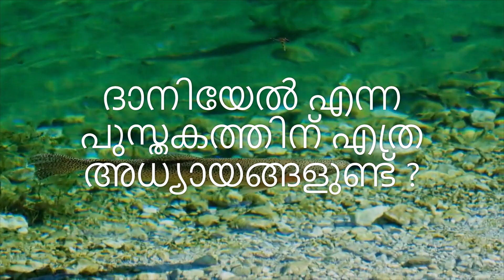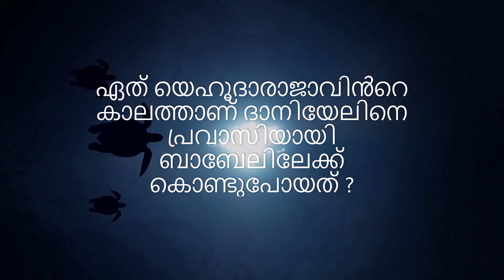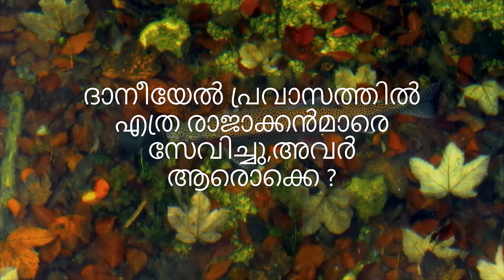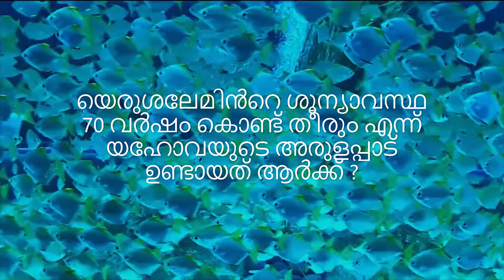ദാനിയേലിനെ പ്രവാചകനെന്നു വിശേഷിപ്പിച്ച ആദ്യവ്യക്തി ആര്? Bible Quiz Part 18 Malayalam